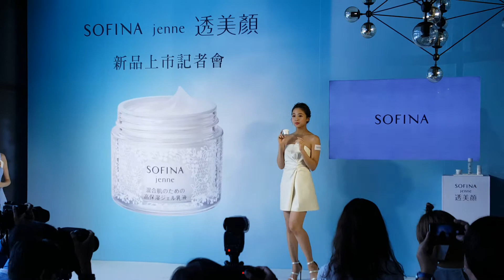鬼鬼吳映潔出席SOFINA 透美顏發表會